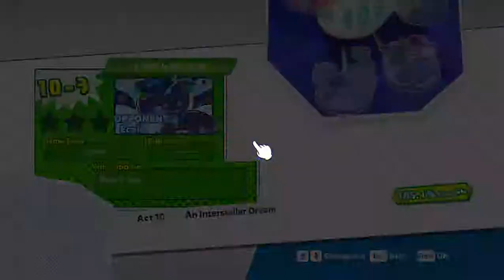PPT PC: Episode 10! Ex's Dream!| Act 10-1 to 10-4 | Japanese Voices